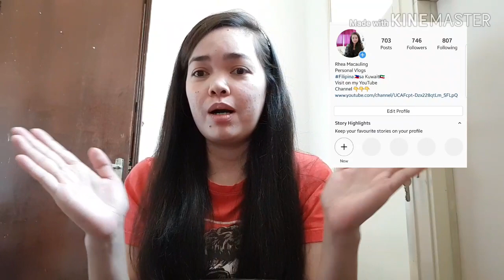My first Copyright strike/OFW sa Kuwait/Vlog #24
Share ko lang po yung nangyare sakin.! Ingat tayo mga kapwa ko kayoutubers 😔
Sa mga gustong sumali po sa Gc namin feeling blogger add nyu lang po ako sa FB account  ko.
Name: Rhea blando Macauling ganon din sa Instagram.!